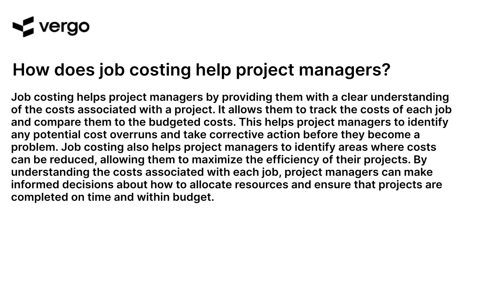Job Costing for Project Managers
Project managers can learn how to effectively manage job costs with this helpful tutorial. Learn how to track expenses, create budgets, and analyze financial data to ensure projects stay on track and within budget. Get the tools and techniques you need to make sure your projects are successful.